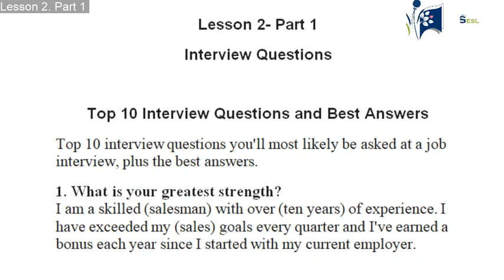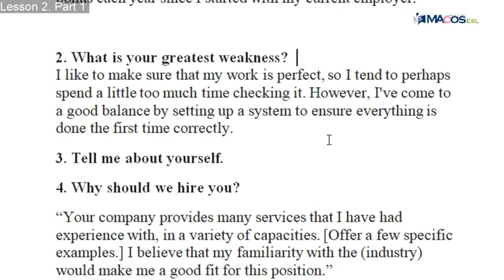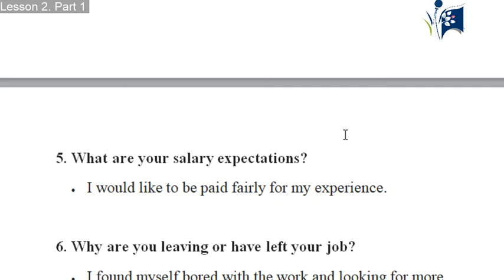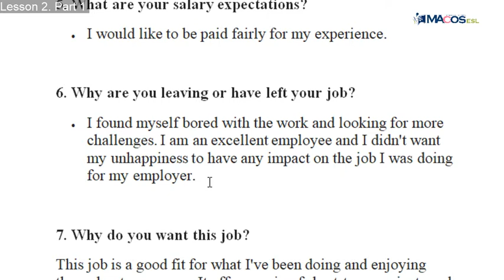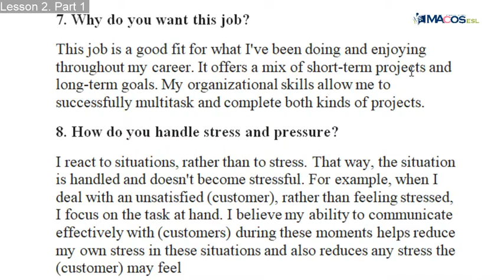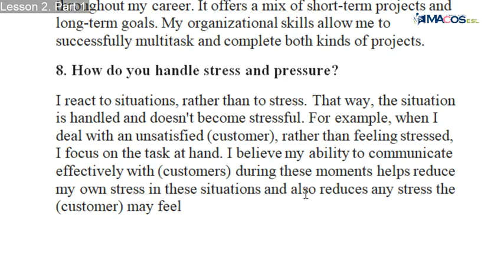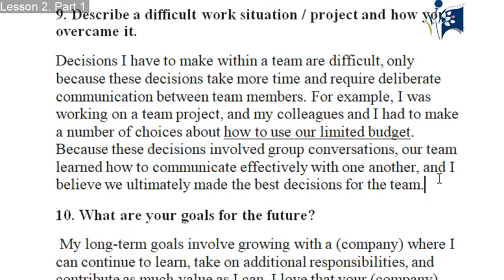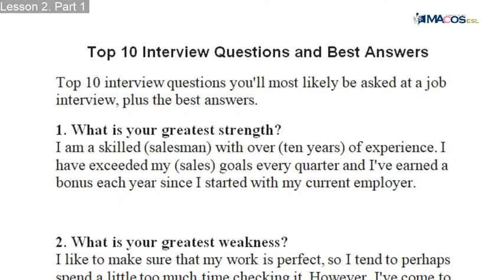Lesson 2 Part 1 Job Interview queestions وانەی دووەم. بەشی یەکەم پرسیار و ولامی چاوپێکەوتن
کۆرسی تایبەت بە زمانی ئینگلیزی بۆ چاوپیکەوتن و مامەلە کردن لەکاتی ئیش کردن
ئەم کۆرسە لەرێکخراوی ماکۆس پێشکەس دەکرێت بەسە پەرشتی مامۆستا سەرکەوت سادق
لەم کۆرسە فێری چۆنیەتی خۆناساندن و وەلام دانەوەی پرسیارەکانی چاوپێکەوتنی ئیش دەبیت وە هەروەها فێری چۆنیەتی نوسینی سیڤی دەبیت بەزمانی ئینگلیزی و لەگەل نوسینی نامەی خۆناساندن بۆ ئیش
نوسینی ئیمیل و نەردنی ئیمیلات
زمانی مامەلە کردن لەگەل کریار و فرۆشیار
چۆنیەتی بەرێوبردنی کار و ئیدارە

دەتوانەی وانەکەن لە تێلێگرام داونلۆد بکەیت بەئاسانترین رێگا
بۆ بەشداری کردن لە کەنانی تێلیگرام ئەم لینکەی خوارەوە بکەوە و ببە بە ئەندام